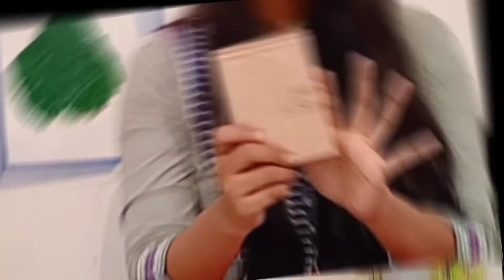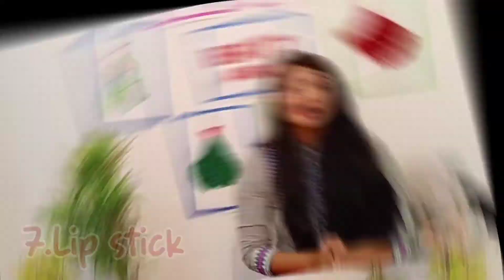My ever first time purchase product||budget friendly||use full for bigneros||beautyworld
Hello Guys,

welcome to all of you,I share with you on my channel. Makeup titorial some d. i. y. some health related and some Lifestyle vlogs etc.

 I will always try to share something good and something new with you that you like.

Love my Youtube family

if you are experiencing something  personal, consult your personal advisor.

 I have not using any other youtuber content without permission.So also request all of you not to use my video aur any content without my permission.